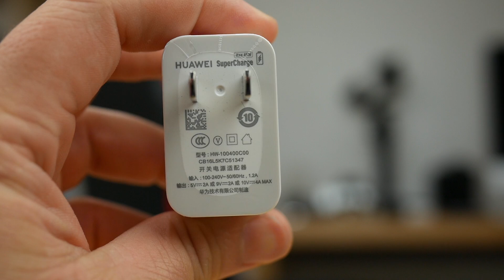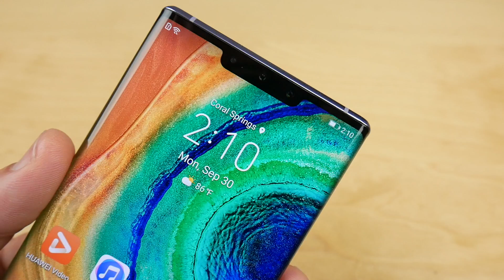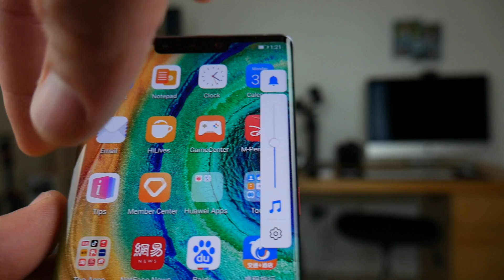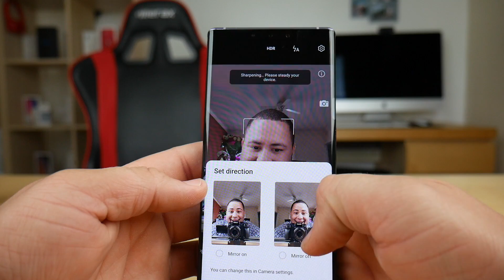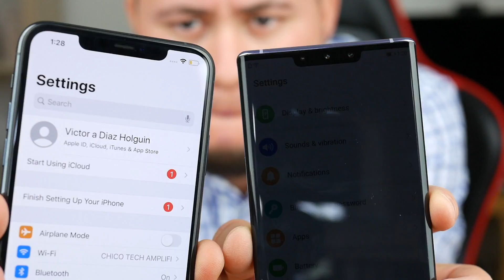UNBOXING HUAWEI MATE 30 PRO ESPAÑOL - OTRO NIVEL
POR FIN LES TRAEMOS UNBOXING DEL MATE 30 PRO! tenemos tantas cosas que decirles!
Vienen video! Cuál es el video que quieren ver?